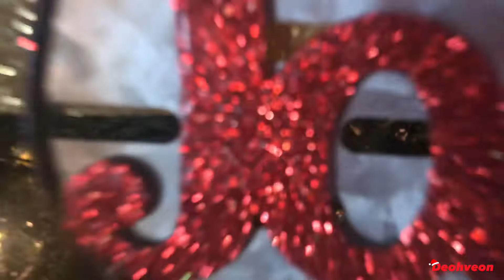Decorate With Me | Vlogmas Day 2 | 2019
Welcome to Vlogmas Day 2 todays video we decorated the Christmas tree and I was too happy ... More vids to come 🎄💓
💓 TUNE IN vlogmas